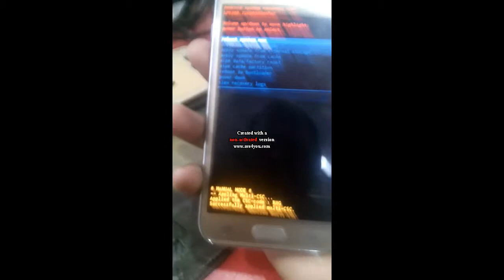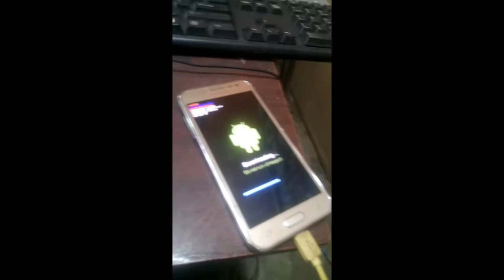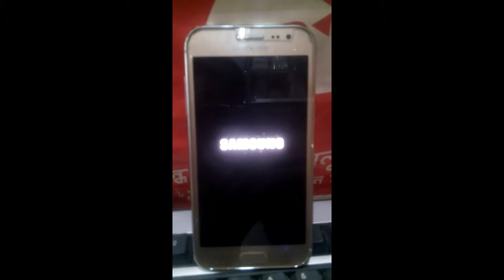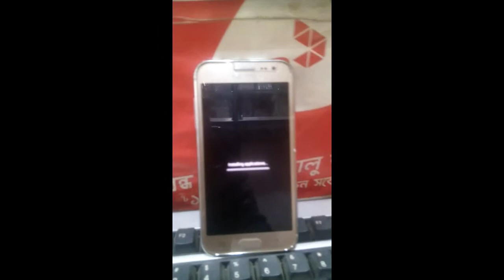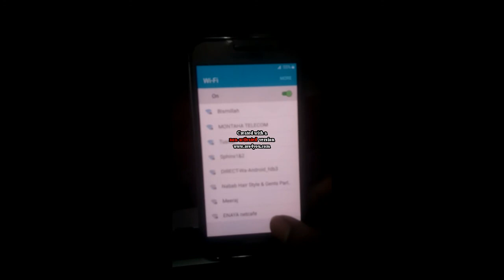Samsung J200H FLASH FILE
J200HXXU0AOJ3_J200HOJV0AOK1 V5.1.1 OK